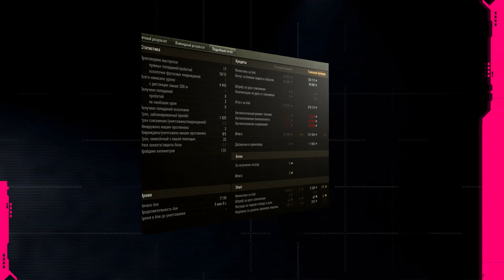РЕЖИМ УГНЕТЕНИЯ В WORLD OF TANKS КАК ЕГО ИЗБЕГАТЬ!? WOT